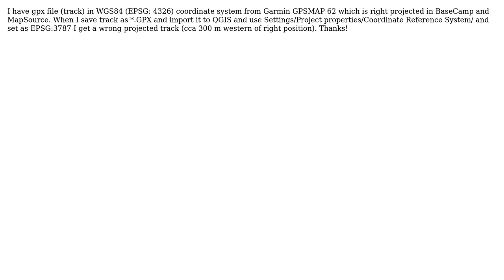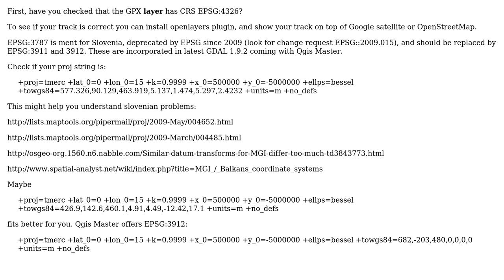GIS: Reprojection from WGS to Slovenian Gauss Kruger in QGIS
With thanks & praise to God, and with thanks to the many people who have made this project possible! | Content (except music & images) licensed under CC BY-SA | Music | Images & others | With thanks to user PolyGeo user OV1 user AndreJ and the Stack Exchange Network Trademarks are property of their respective owners. You are responsible for your own actions.